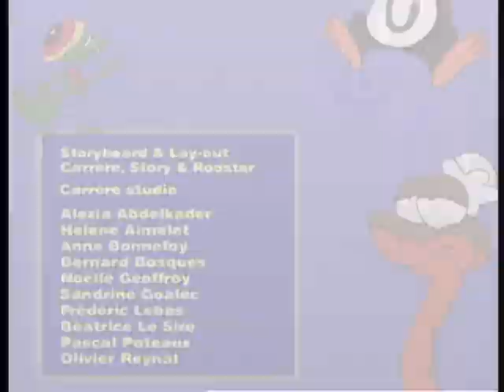Jungle Show ep. 25 Elvis the Elephant - The Savannah Rock